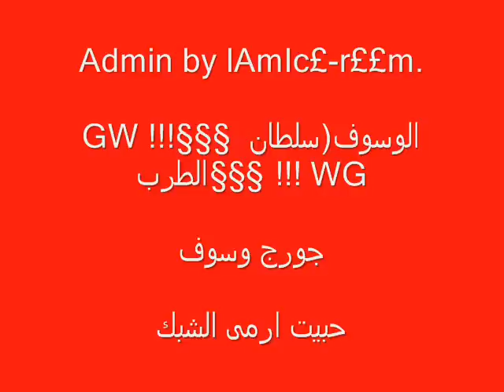جــــــــــورج وسوف - حبيت أرمى الشبك -George - Wassouf- Armee shabak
جورج وسوف

كلمات حبيت ارمي الشبك

حبيــــت ارمي الشبك عقلب ما بينشبك

حِكيِت معي من غير ما تحكي معي

و يا عيون عند الناس ما خلِّت وعــي

و ردت و قالت ردت و قالت... قااااالت
خلي عندك خبر انو قلبي حجر

و ياما ملَّعب بشر و على الشكر بكر

و عيونها قالت وعني مالت

شالت حطِّت حطِّت شالت و كله بلفتة نظر...

رديــــت بالمختصر بكلام مش منتظر

ردت بلمـــح البصر بجبين متل القمر..

لا تتمرجل على عاشق قلبه ابتلى

معوَّد يحمل قهر معَّود يحمل سهر

و غلبت قلها اسمعـــي يا بنت صفي معي

قالتلي يا ابن الحلال بوصيك لا تدِّعي ..

غرّد بينّا الهوى و تعاركنا سوى

ضعنا و ضاع الوعي مدري مين انتصر..